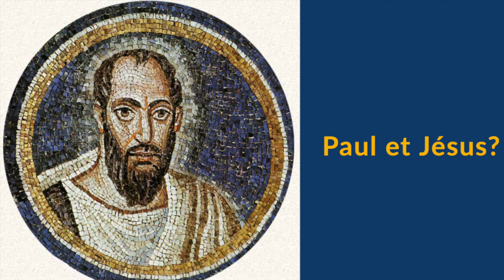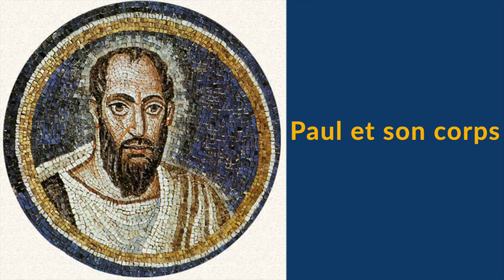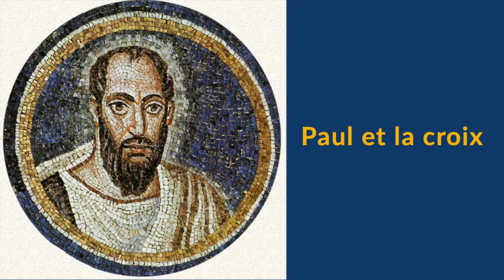À la découverte de l'apôtre Paul - Leçon de catéchisme avec la pasteure Florence Blondon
Eglise Protestante Unie de l'Etoile, 56, avenue de la Grande-Armée 75017 PARIS,